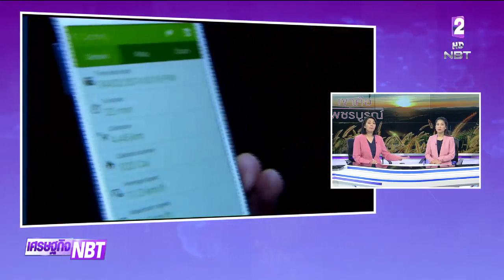อย่าหลงเชื่อ!! มิจฉาชีพหลอกขอเลขที่บัญชีธนาคาร แอบอ้างรัฐบาลแจกเงิน 2,000 บาท